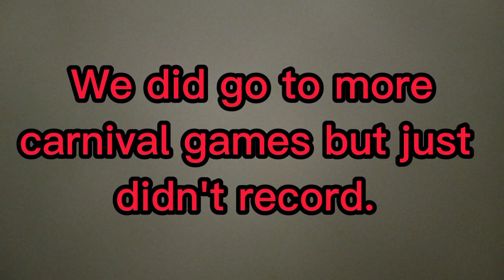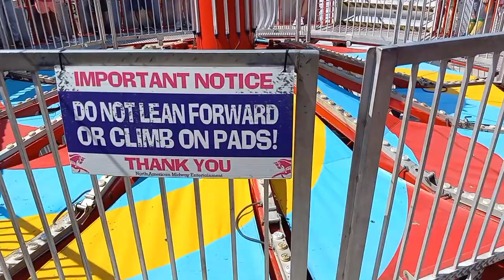Corn Fest 2021 Vlog...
HELLOO everyone. Sorry that I'm late for uploading this video, but the reason why is because I've been busy lately with school and just some other stuff. Finally got to meet someone in this video..🤫 But anyways, hope you enjoyed the video!